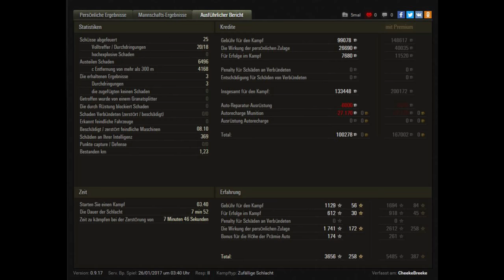Let's Play World of Tanks | ISU-130 | So selten wie ein Einhorn [ Gameplay - German - Deutsch ]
Let's Play World of Tanks ( WoT ) mit einem Gameplay auf Deutsch ( German ) mit Tipps und Tricks. Natürlich gibt es auch Together im Coop und Replay in 1440p bei 60fps.

Viele von euch werden diesen Panzer nicht einmal kennen bzw. haben diesen Panzer noch nie im Gefecht angetroffen. Das liegt aber nicht daran das er ganz frisch im Spiel ist, sondern das nur eine kleine Gruppe von Nutzern dieses Gerät in der Garage haben. Ob ihr nun neidisch darauf sein solltet oder ihr nichts verpasst, seht ihr jetzt im Video.

► Meine World of Tanks Mods:

Derzeit nutze ich keine Modifikationen für World of Tanks!